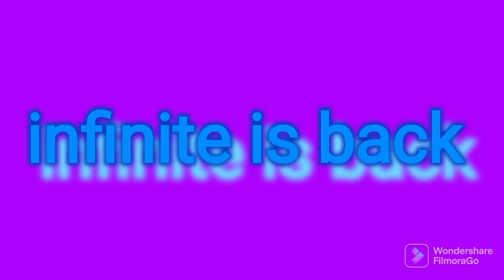Sonic Frontiers trailer ( FANMADE )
Sonic Frontiers trailer (FANMADE ) este trailer no es oficial